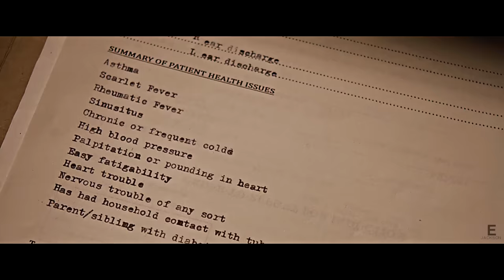Steve Rogers || Let Me Down Slowly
HD 1080p

He will always be the one Avenger to me who did everything right and had trust with his friends. He was loyal, smart, kind and he deserves a good life with Peggy. I know a lot of hate the ending of Endgame but i think Cap deserved it.
Fandom: MARVEL
Character: Captain America / Steve Rogers
Coloring: SunnyVids
Program: Sony Vegas Pro